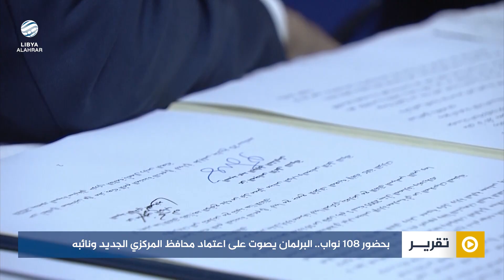بحضور 108 نواب.. البرلمان يصوت على اعتماد محافظ المركزي الجديد ونائبه